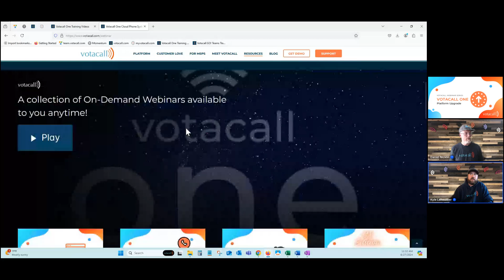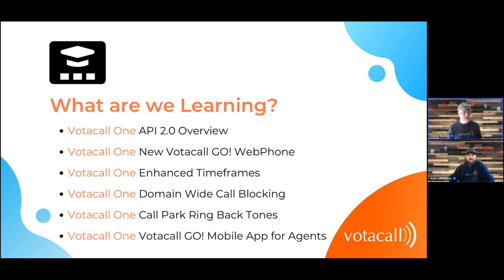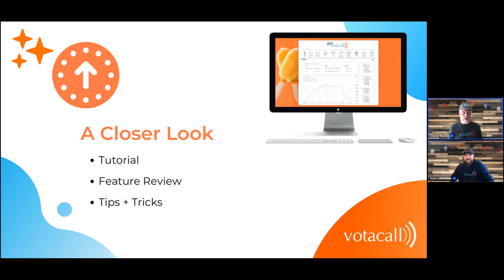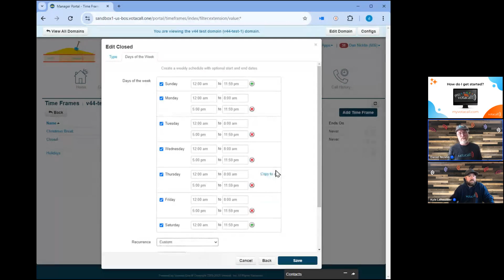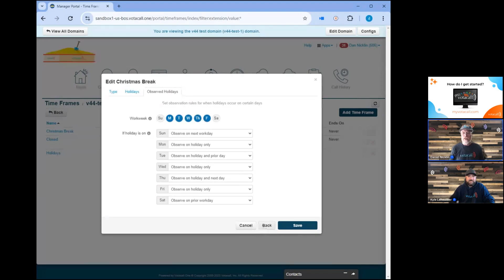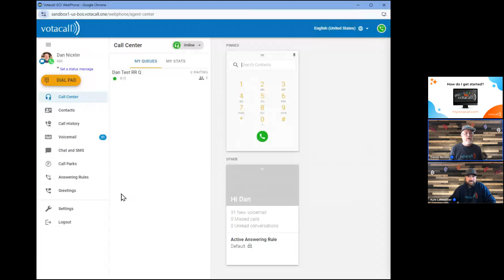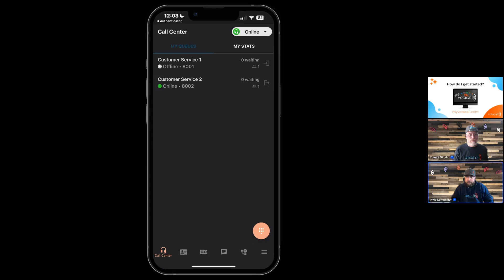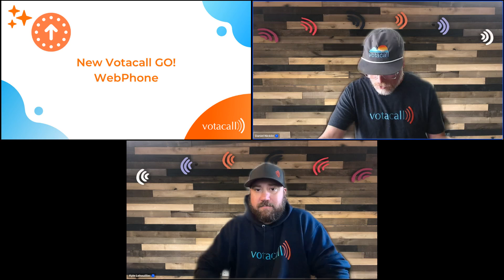Votacall One-Platform Upgrade Replay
In this video we review the latest Upgrade and features releasing on August 30th, 2024